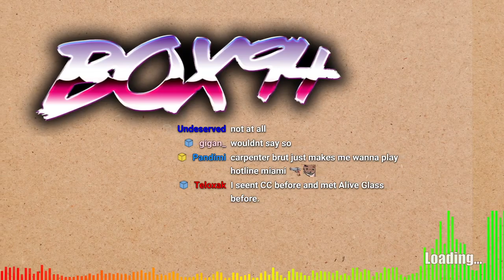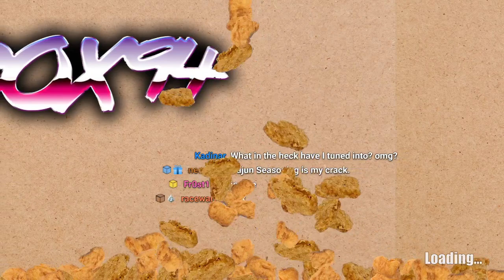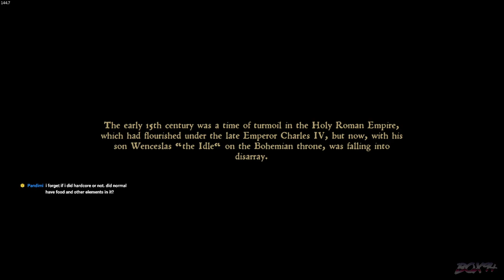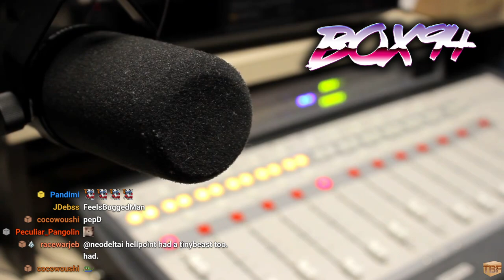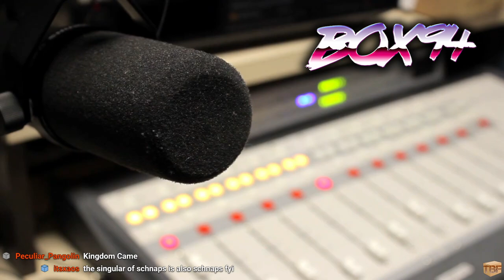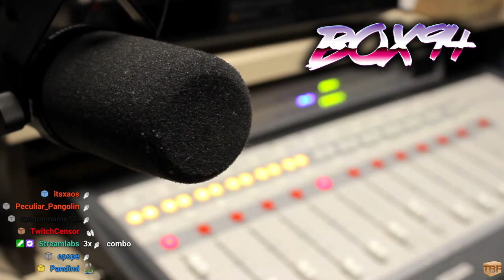First Playthrough | Kingdom Come: Deliverance | Part 1 [PC]